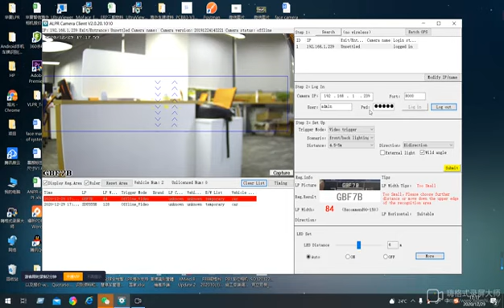Carsafe LPR camera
Hi friends， this is video of our LPR camera recognizing the plate number,  Its recognition speed and accuracy are very high, it is now widely used in a variety of LPR parking lot, if you like it, please feel free to contact us。